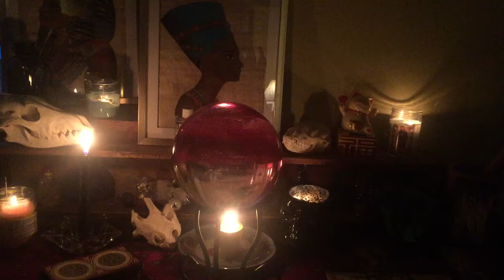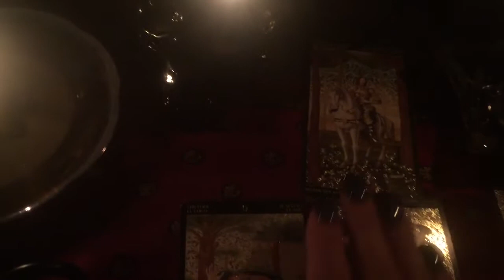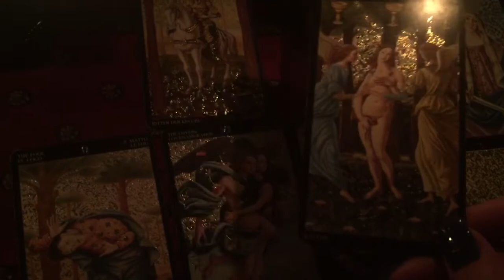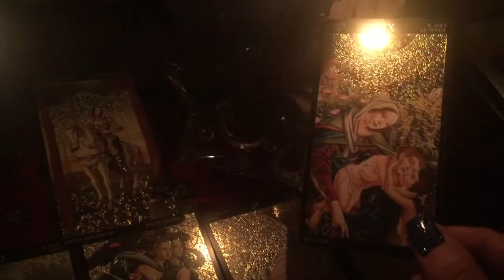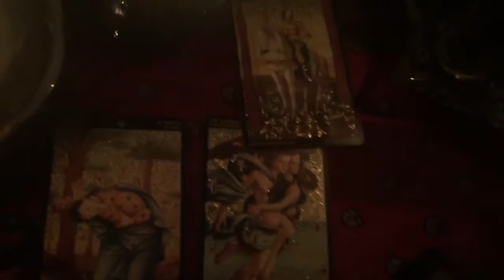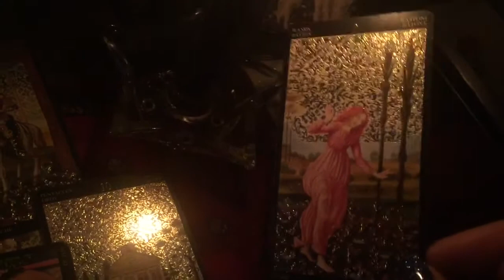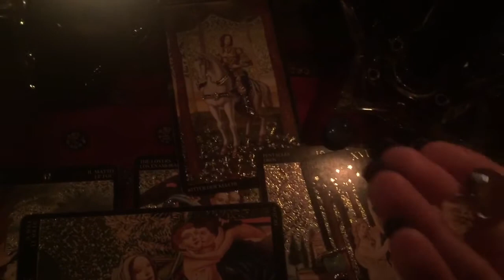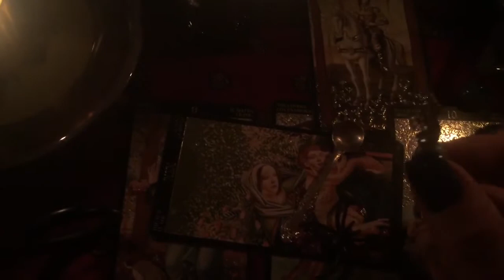Earth Signs/Sept crystal ball, tarot and charm reading